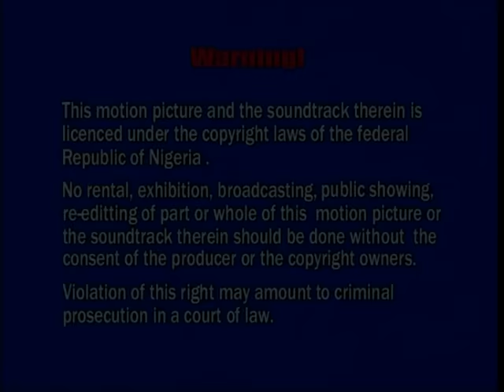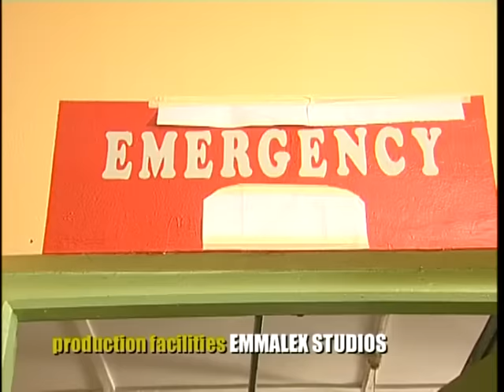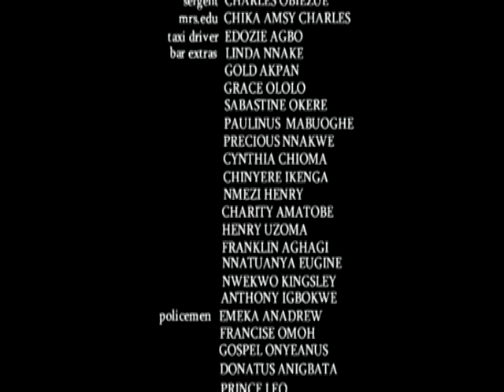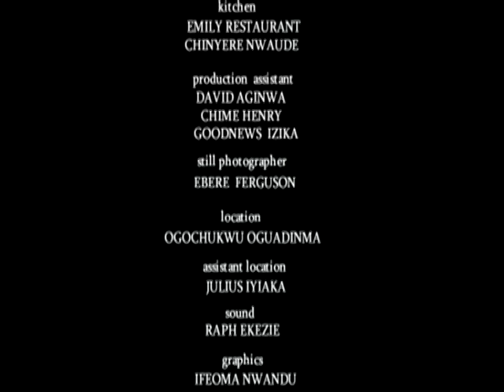PLEASE LEAVE WHATEVER YOU ARE WATCHING & SEE THIS TONY UMEZ AMAZING FAMILY MOVIE- AFRICAN MOVIES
A Happy Couple Finds Themselves In A Terrible Situation; Their Only Son Is Sick And Need Urgent Medical Attention. A Huge Amount Is Required For His Treatment Which They Could Not Afford; The Only One Who Agreed To Assist Them Has A Price That Comes With It. Will They Be Able To Meet The Price?